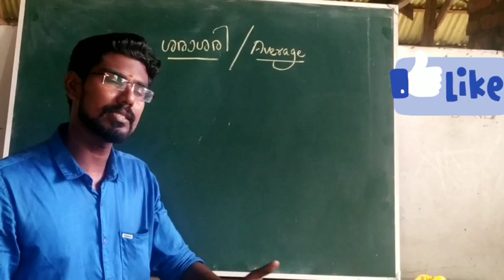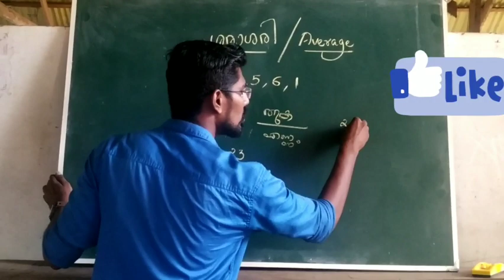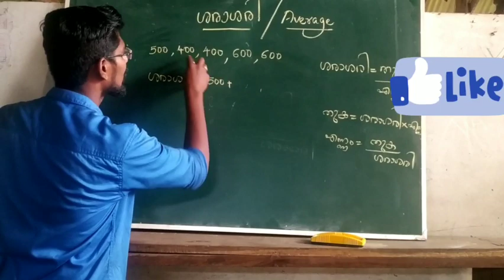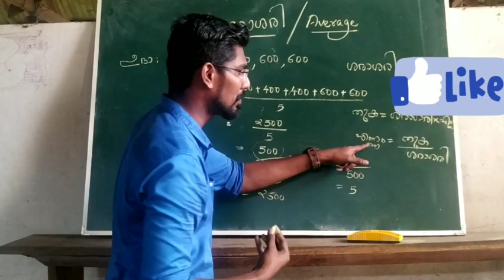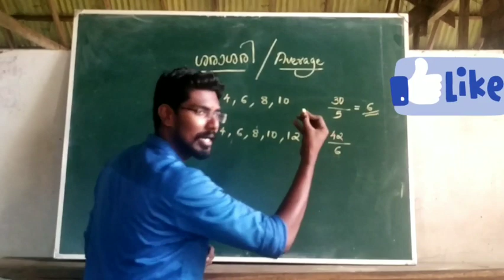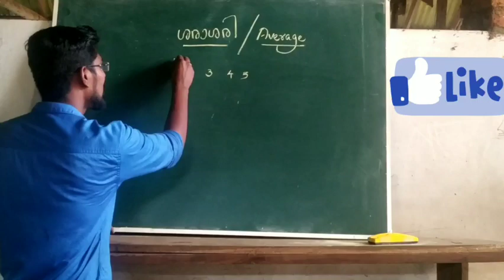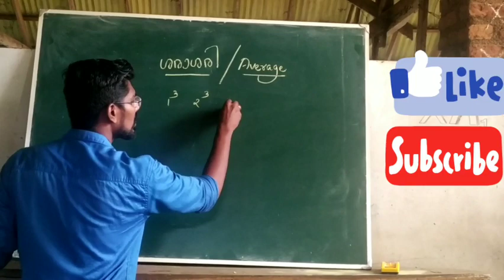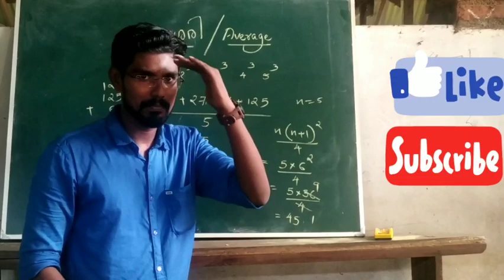PSC Maths Average/ ശരാശരി (part )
Easy Shortcuts to crack PSC questions from Average